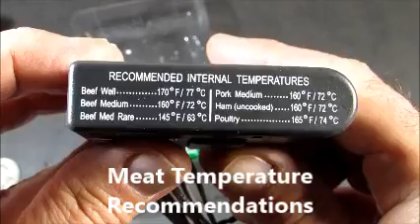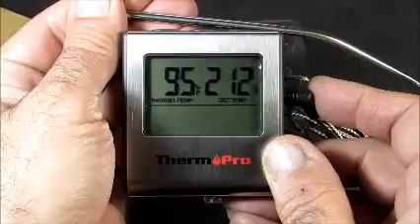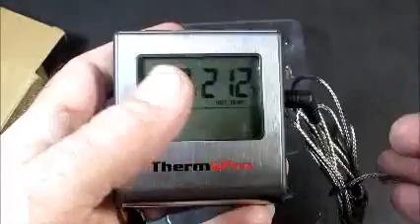ThermoPro TP 16 Large LCD Digital Grilling Oven